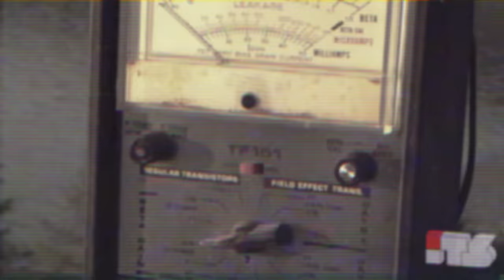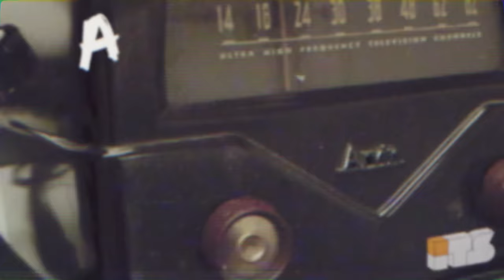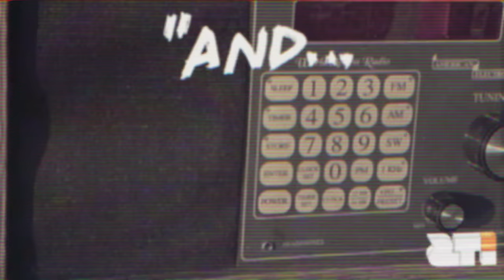Aesop Rock - Infinity Fill Goose Down (Official Lyric Video)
VIDEO CREDITS:
Directed by Aesop Rock.
Lyric animations by Aesop Rock.
Footage and effects by Justin "Coro" Kaufman.

LYRICS:
The brand reads “Animal Farm”
A fugee on the lam, runnin’ with a lamb in my arms
Trail of rabbits harboring the farmer’s brand of cigars
And cattle after, after that it’s like a ramp to an arc
Planned a garlic salmon, already romancing the fingerlings
When reminded why the ringer’s off, it only ever “ring ring ring”
Out of radio silence a bad miracle
Panic in the paradigm, attacking the familiar world
Evacuate, bleeding heart, I had to let the horses out
Who each step forward to bow free to ignore the corral
Freedom ain’t a circle per the management’s “normal amount”
It’s when the chorus vow to normalize the horse’s mouth
Black Philip free to b-a-a what he b-a-a’s
From a growing blob of jail-broken oxen and hogs
I know some pigs’ll splinter off I seen ‘em mixing with the bosses
Sipping gin, as if the trough is less prestigious than the office
It isn’t, receiving a transmission from the future
Where your time around them humans ain’t protect you from they butcher’s Block, a bunch of us are meeting at the moor behind the the Orkin
You coulda been a presence at the origin
Should you feel unsettled or some melting into madness
After entertaining more second chances than Velma’s glasses
From a person place or otherwise increasingly disruptive trend
You could always run the red, or break the glass or jump the fence, yea

It was always all of a sudden
All’s well 'til it’s all of his palm on the button
I am always into something

It was always all a whodunnit,
All told, it was all of us up 'til it wasn’t

I can introduce you to another realm
Help you with the move, but only you can go fuck yourself
Cut to helter-skelter in glorious technicolor
With bumper to bumper sending turtle shells at one another
It’s treasure hunters budding in some cannonball running of bulls
Sweating in the dead of summer, red X on the bread and butter
Pardon while his pedal power shed the inseparable umbra
Reset the pecking order, still ain’t pick a second number
Detective on some "how you get so mega extra ultra?"
I said "never check the weather and always dress for the tundra"
Merry “Dawn of the Mummy”, heard a call in my slumber
Woke to a thousand years of sauce of the month in a bunker
Yum, you could be the lunker under pepper X,
I feel like professor why, why are all my friends depressed?
Why’s this party feel like when I walked back into Selmer’s Pets
In precious tears like “why are all my tetra dead... yet again?
Landspeed entirely contextual
Glacial-pace grand prix, “space invader camera B!”
Cam or not, copy room, camp ground or canteen
Every time you stand down, I pop out yelling “and… scene!”
Make a million paper cranes, blindfolded
Both arms stuck in different crane games
Underwater, over coals, whole of his spirit above him